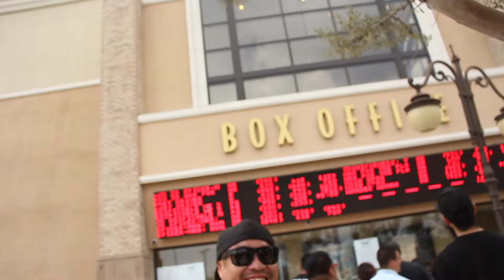SHE BROKE UP A RELATIONSHIP AGAIN!!!